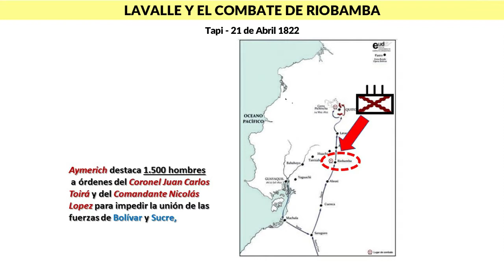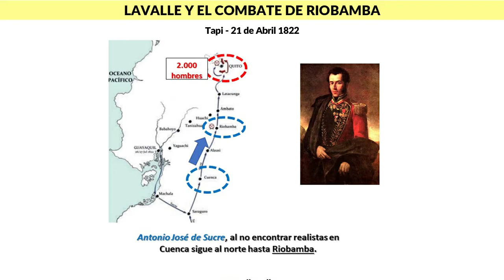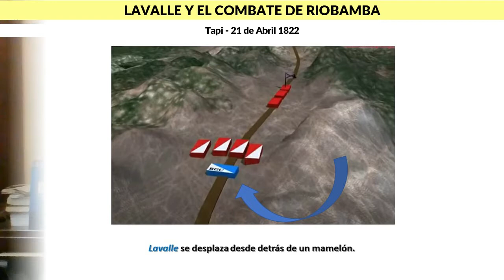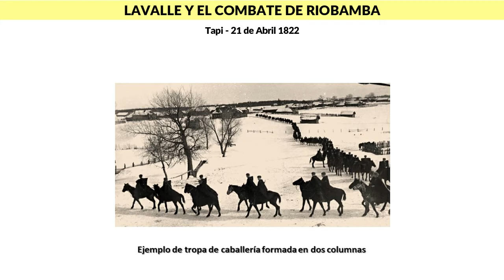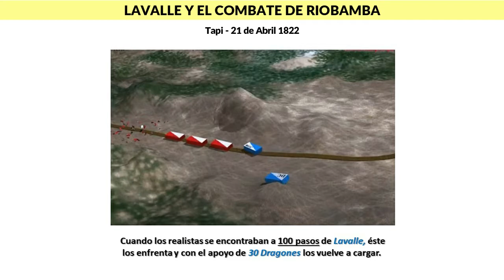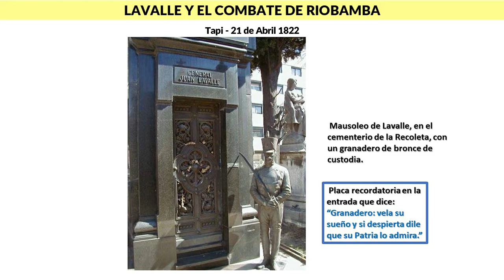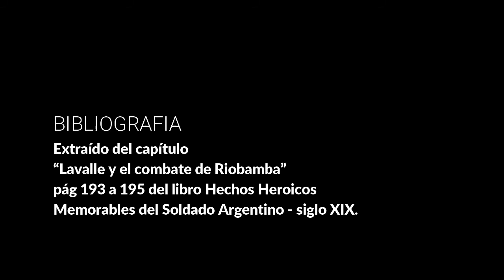Lavalle y el combate de Riobamba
Descubra al genio táctico de Lavalle cuando se retira al paso del combate para separar la caballería realista de la infantería. Cuando lo logra vuelve grupas y carga contra la caballería derrotándola para facilitar la derrota posterior de la infantería. De esta acción recibe el título de "El león de Riobamba".